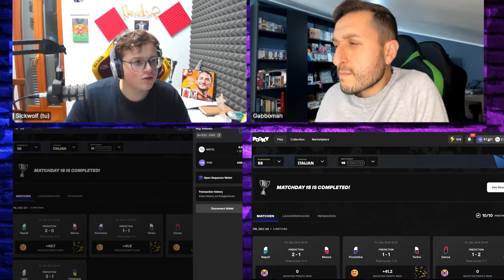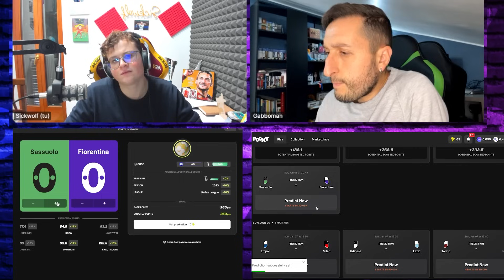SICKWOLF VS GABBOMAN!!! INTER!! MILAN!! JUVE!!! ROMA!! NAPOLI!! INDOVINA IL RISULTATO CHALLENGE!!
Sickwolf vs @Gabboman  Indovina il risultato challenge